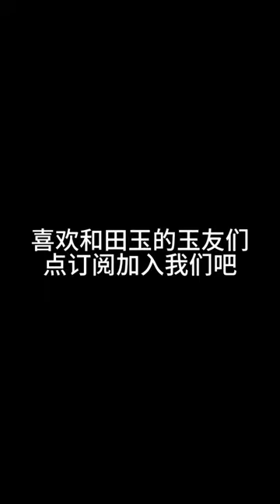玉石抛光方法#和田玉